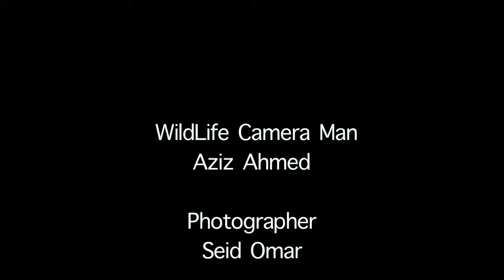Nature from Ethiopia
This is the video which describes Ethiopian nature produced bay Aziz